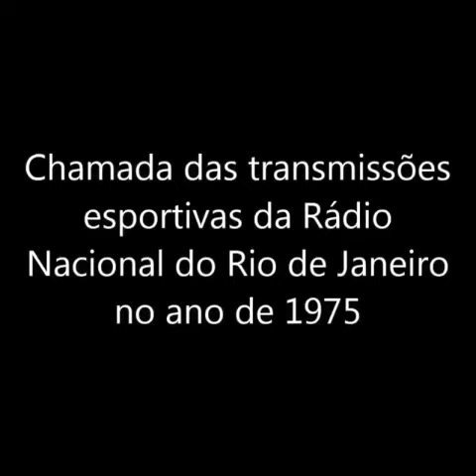As chamadas esportivas da Rádio Nacional Rio em 1975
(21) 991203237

MEU INSTAGRAM
@paulocesarpc01. Instale o aplicativo para seguir minhas fotos e vídeos.